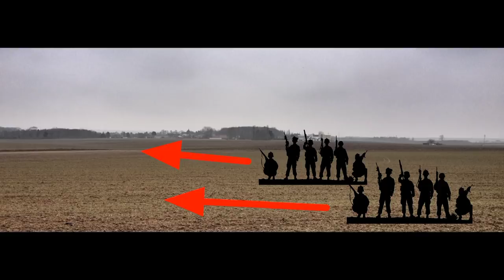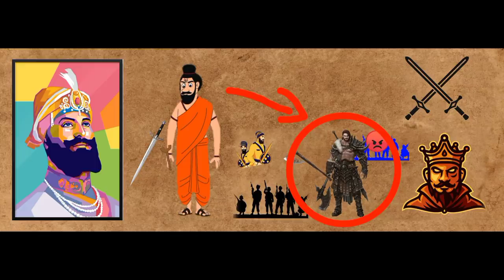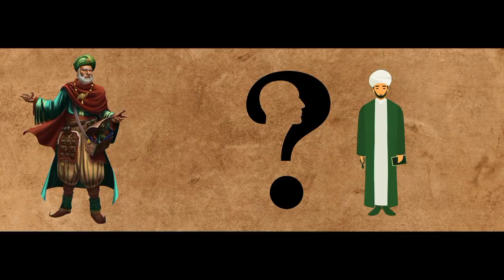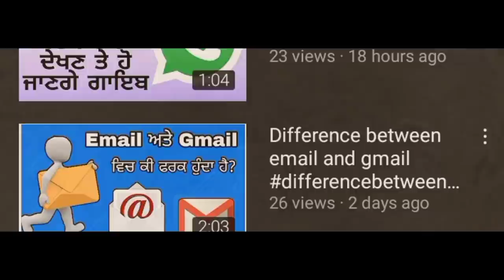ਭੰਗਾਣੀ ਦੀ ਜੰਗ | Part-3 | bhangaani (bhangani) di jung | sri guru gobind singh ji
sat sri akal ji sarya nu.Dsve patshah shri guru gobind singh g de  bhangaani de jang 22 tar de rajea nal ldi gae jang se. Shri guru gobind singh g de bhangani di jang jevan de phli jang se.odo aurangzeb da raj c.jo k guru gobind singh g to bhut khar khanda c .te judh de bhane lbda rhnda c.guru gobind singh sahib g ne aap oh jga choose kiti c .jithe bhangani da judh hoea c.aurangzeb ne es bhaangaani da judh vich 22 trr de rajea de puri help kiti c.pr ehna sarea sajisha de bad v shri guru gobind singh g bhangaani di jang jitn vich safl rhe.